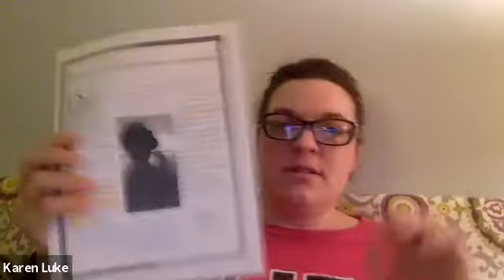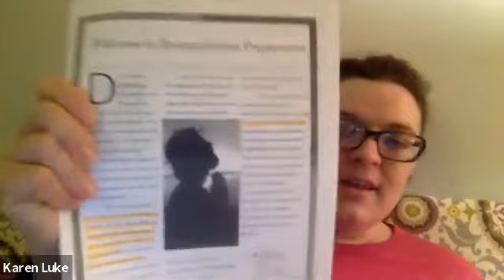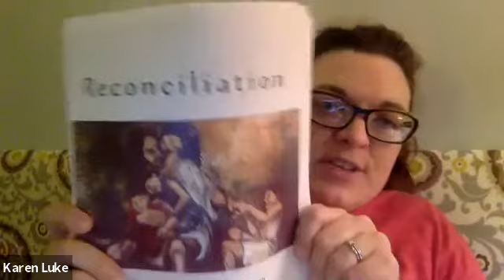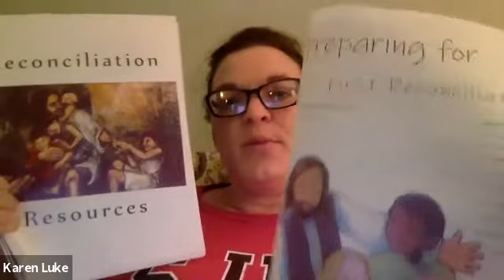Reconciliation Parent Intro Meeting